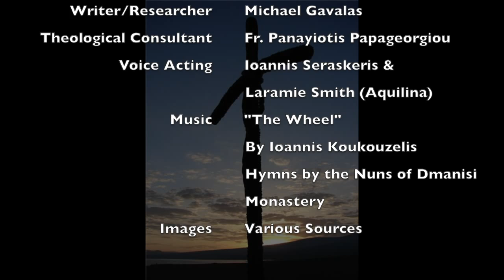The Life of Saint Nina: Enlightener of Georgia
Saint Nina Equal to the Apostles and the Enlightener of Georgia (c. 296 – 340) was a woman who preached Christianity in Georgia, that resulted from the Christianization of Iberia.

3. CONNECT: Join the discussion on our other social media channels.

5. THANK YOU: TrisagionFilms is a non-profit 501(c)3 organization whose mission is to bring the Orthodox faith to all by presenting tangible theology through original videos and articles, all to the glory of God. We cover aspects of Orthodox worship and practice, pilgrimage, the lives of the saints, iconography and the sacred arts, and recordings of homilies, interviews, and special events.